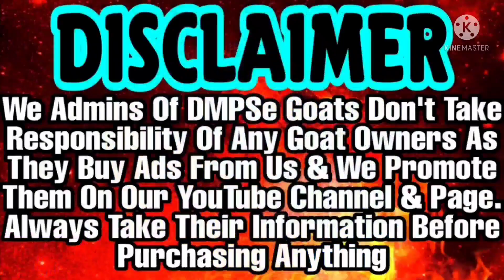Top Quality Heavyweight Kota From Jungle | 38 Height | 33,000 Me | BUDGET SERIES 2022 by DMPSe